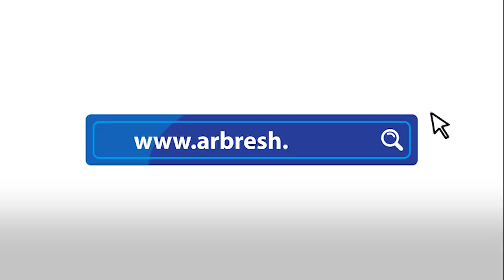Seanca e Kuvendit 16.03.2018